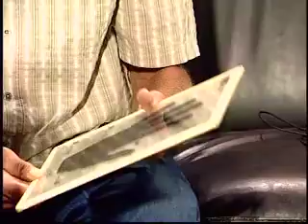Jimbo 4 20 12